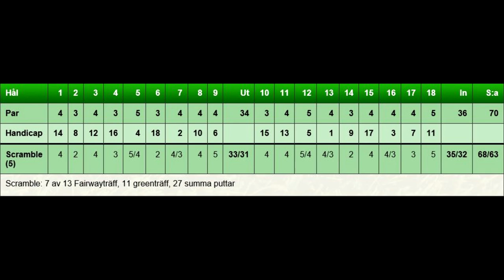puma cobra scramble Billingens golfklubb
140831 Billingens GK